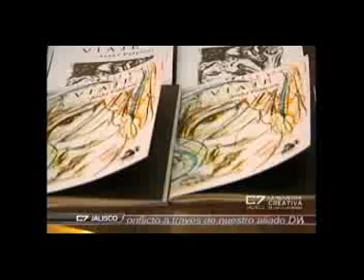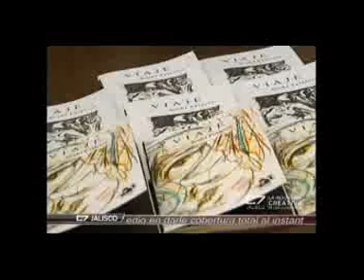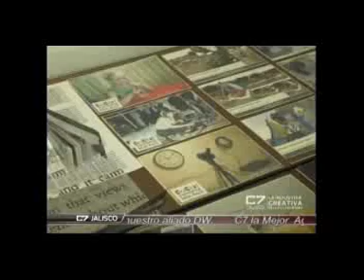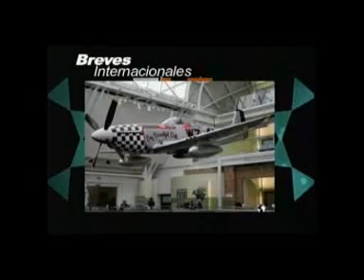Elementos 21 07 14